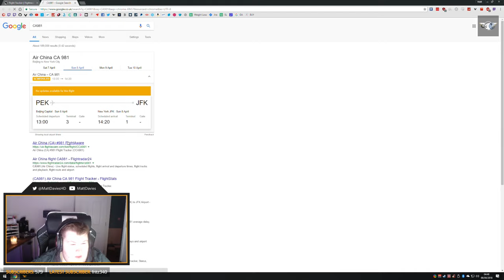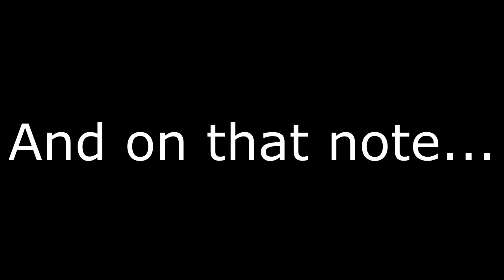Best Of Matt Davies 2019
Hey there,